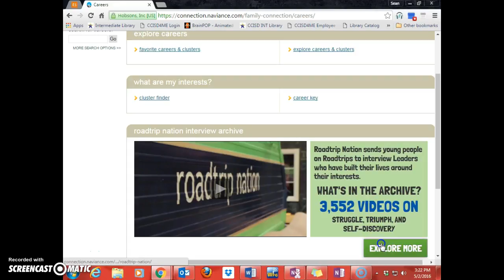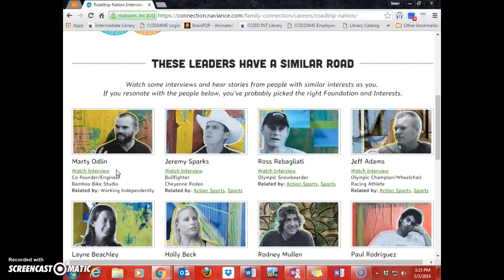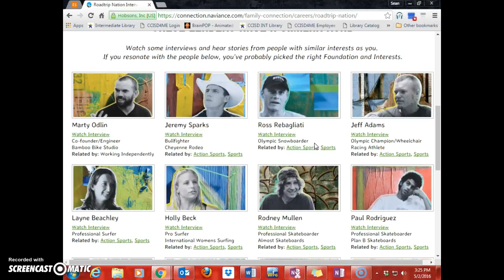Naviance Road Trip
Naviance Road Trips